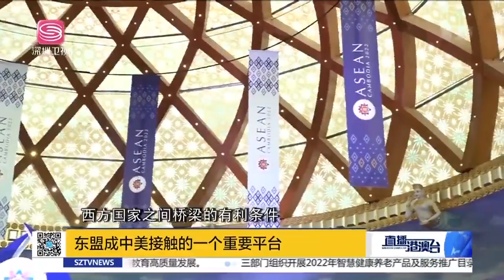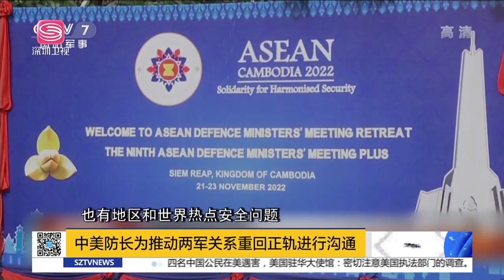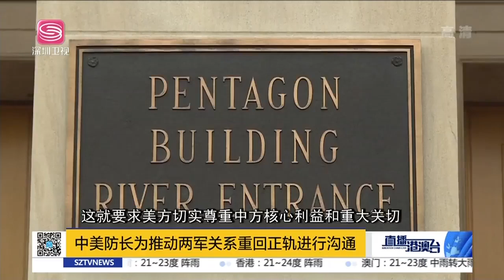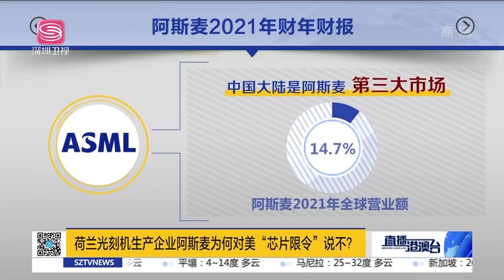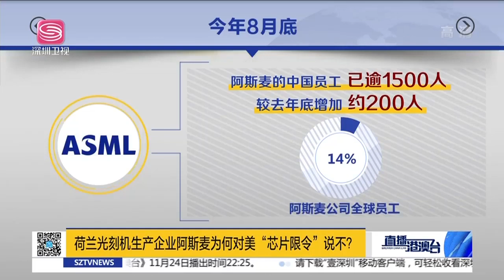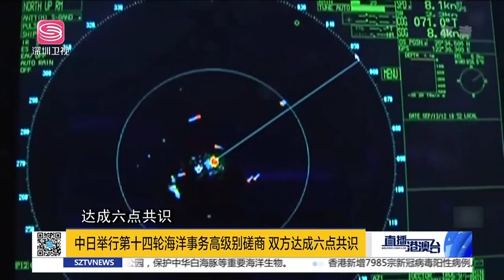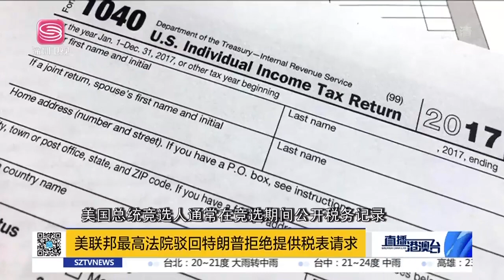美拉攏印菲白折騰，印尼表態不站隊！反美芯片限制令，荷蘭要自主！德否定去全球化，歐對華合作要繼續！中俄聯合國挫敗美！|直播港澳台【精編版20221123】